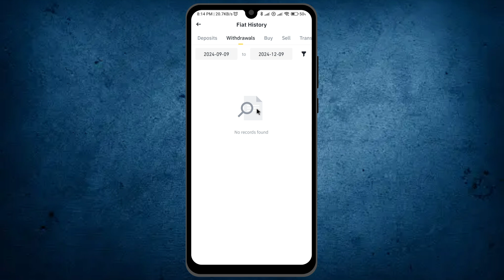How to Check Withdrawal History in Binance (easy method)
How to Check Withdrawal History in Binance.
Welcome to this Binance tutorial. Want to know how to check withdrawal history in Binance? This video will walk you through the exact steps to view all your Binance transactions effortlessly. Learn where to find withdrawal records in Binance and manage your finances better. Tracking your Binance withdrawals has never been easier with this simple guide. Get all the tips for viewing Binance withdrawal history clearly. Start monitoring your Binance activity today!